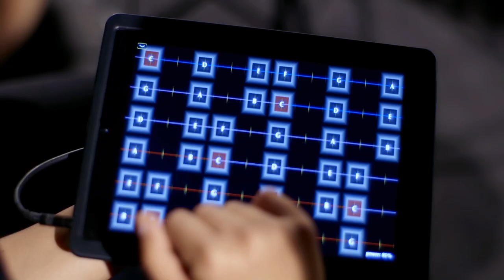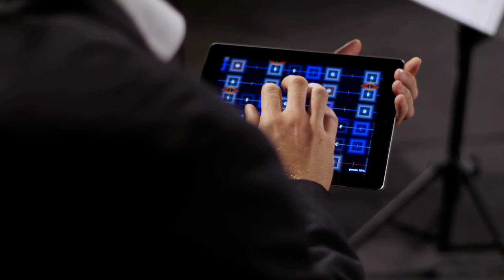Appmusik - Grosser Herr, o starker König (Bach, WO) / DigiEnsemble Berlin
// Die Profimusiker des DigiEnsemble Berlin halten keine herkömmlichen Instrumente in ihren Händen. Sie spielen auf iPads und anderen PC-Tablets und entlocken ihnen ganze Orchester- oder Bandklänge.

Die Arie „Großer Herr, o starker König“ aus dem berühmten Weihnachtsoratorium von J.S. Bach erklingt alle Jahre wieder in verschiedensten Interpretationen auf unterschiedlichsten Bühnen. Die erste Realisierung der anspruchsvollen Arie auf Smartphones und Tablets ist etwas besonderes. Es klingt wie ein traditionelles Orchester. Jedoch, das „DigiEnsemble Berlin“ spielt jeden Ton der Bach’schen Partitur auf handelsüblichen iPads und iPods mit Musikapps aus dem App Store.

Dirigiert von Tammin Julian Lee und gesungen vom Konzertbariton Tobias Berndt, wurde die moderne Interpretation unter der Leitung von Matthias Krebs im Sommer 2012 am UdK Berlin Career College erarbeitet und in Kooperation mit der Telekom AG das Videomaterial produziert.

Das ungewöhnliche Ensemble wurde von Matthias Krebs im Oktober 2010 gegründet. In den kleinen Hosentaschen-Computern entdeckte er ein hohes Potenzial für das gemeinsame Musizieren.